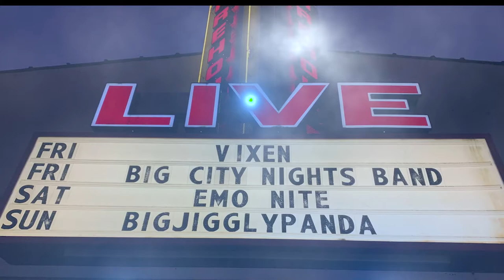VIXEN~"Falling in and Out of Love" live 1080p @The Ballroom Warehouse Live Houston TX 11-22-19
VIXEN~"Falling in and Out of Love"(Femme Fatale cover) live 1080p @ Warehouse Live Houston TX 11-22-19 (XAVC S-Dolby Digital)
Lorraine Lewis (vocals)
Roxy Petrucci (drums, vocals) (Roktopuss,The Mob, Hell's Belles, Madam X, Bombshell, Blacklace)
Britt Lightning (guitar, vocals)(Jaded, Paradise Kitty, Alejandro Sanz, Chix6)
Share Ross (bass, vocals)(Contraband, Bubble, Down 'n' Outz, L.A. Nookie, The Dogs D'Amour, Jesse Camp, The Quireboys)